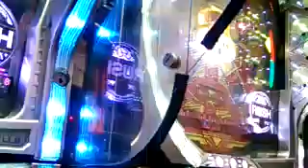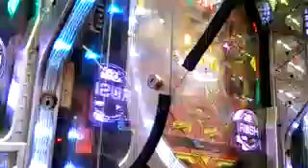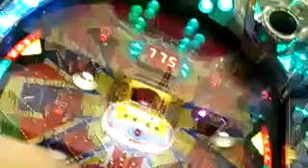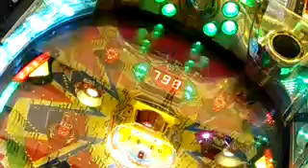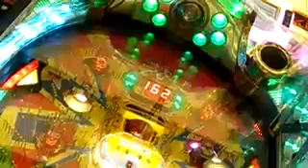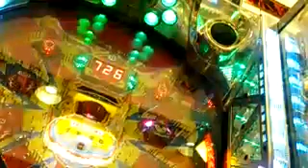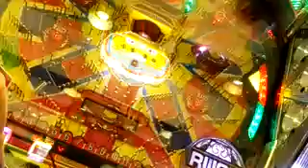2859710 ２９５００円突っ込んで１１箱積んで４８５００円回収②（´・ω・`）20170721